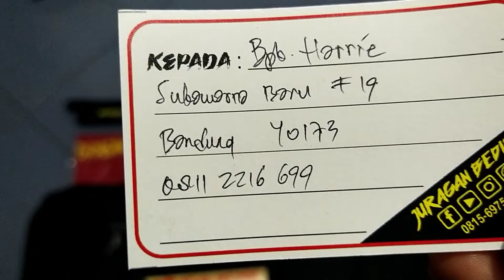AngeL MD38D Fwb Barrel... Pesanan Bpk. Harrie... Bandung...